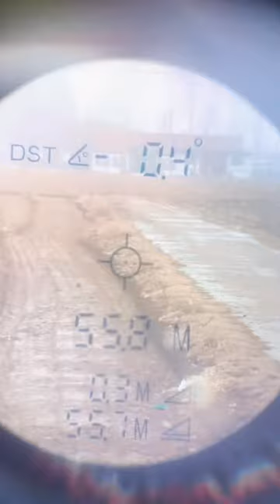Pan Ge bow making room villain dual-use compound bow # compound bow